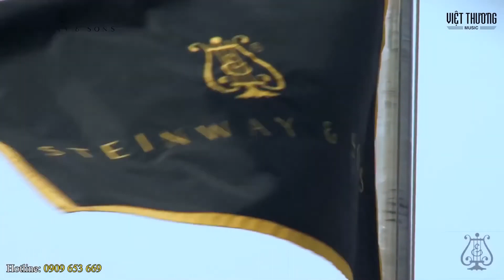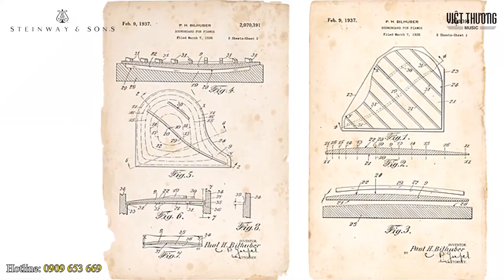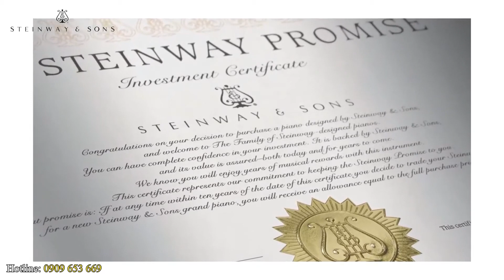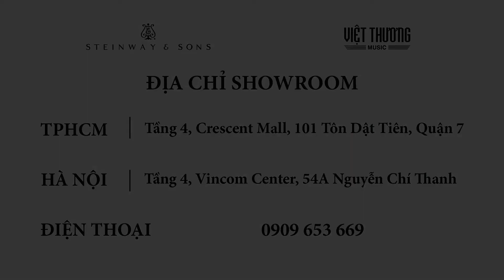Các ưu điểm của đàn piano Essex - Thiết kế bởi Steinway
Steinway & Sons được xem là tiêu chuẩn vàng, là thước đo của âm nhạc nói chung và piano nói riêng.
Essex là thương hiệu piano con của Steinway, được ra mắt vào năm 2001, thừa hưởng bộ gen của thương hiệu mẹ Steinway. Essex phù hợp với nhiều phong cách trang trí, là sự lựa chọn hoàn hảo cho những ai muốn sở hữu một cây đàn piano bền bỉ, có chất lượng âm thanh tốt, phục vụ cho việc học của con em mình.
Khi mua piano Essex, bạn sẽ nhận được Steinway Promise: “Nếu bạn quyết định đổi đàn piano Essex lấy một cây grand piano Steinway & Sons mới bất cứ lúc nào trong vòng 10 năm, bạn sẽ nhận được khoản tín dụng trao đổi bằng với giá mua ban đầu của cây piano Essex của bạn.”